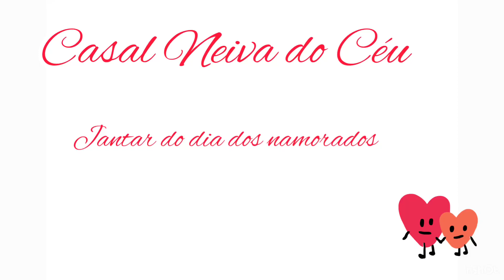JANTAR DIA DOS NAMORADOS | FETTUCCINE COM CAMARÃO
Ingredientes:

200 gramas de camarão limpo
1/2 pacote de macarrão fettuccine
1/2 pacotinho de queijo parmesão ralado (50 gramas)
01 caixinha de creme de leite
01 sachê de massa de tomate
02 colheres de sopa de margarina
02 dentes de alho
Sal, pimenta a gosto

Modo de fazer: vide vídeo

Facebook: casal Neiva do Céu

Muito obrigado pela sua visita ao nosso canal.
Se curtiu o vídeo, recomende para alguém que você gosta!
receitas rápidas, fáceis e feitas com a mor e muita alegria!
Faça nossas receitas, e poste no Instagram, marcando nosso perfil, que iremos repostar todos!